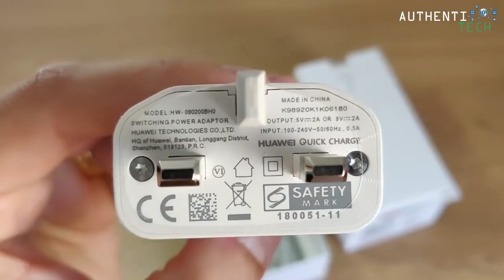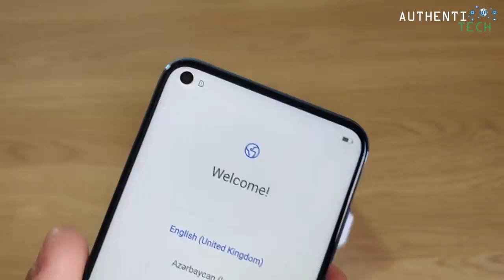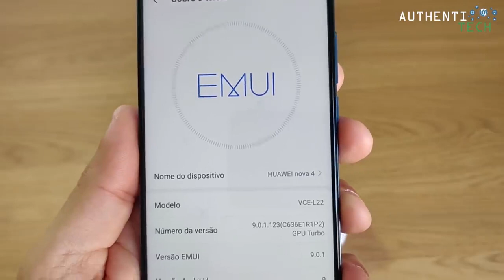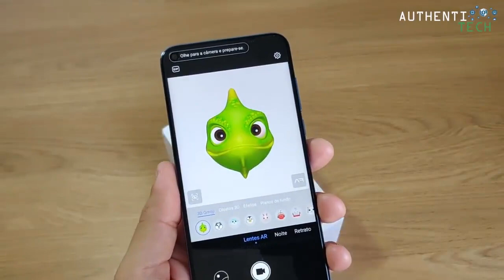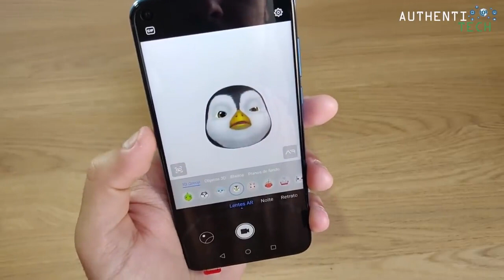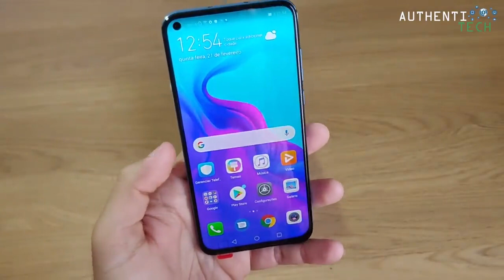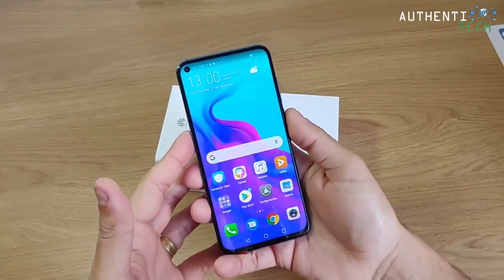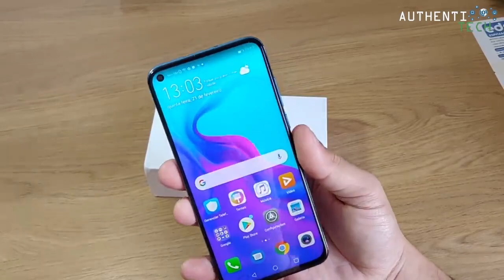new Huawei Nova 4 Unboxing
▓▓▒▒▒PARTICIPE DO SORTEIO GRATUITO DO RN7  AQUI:▒▒▒▓▓

Importante!!! Utilize um e-mail válido e ativo, pois será através dele que irei contactar o vencedor!!!

O sorteio será realizado através de uma Live aqui pelo Canal no dia 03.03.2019 às 19:00h horário de Brasília.

▓▓▓▓▓▓▓▒▒▒▒ALGUMAS PROMOÇÕES:▒▒▒▓▓▓▓▓▓▓▓▓

🔥 HUAWEI Mate 20 Pro Mobile Phone Full Screen Waterproof IP68 40MP 4 Cameras Kirin980 Quick charger 10V/4A

🔥Original HUAWEI Honor View 20 Smartphone Honor V20 Android 9 6GB/8GB RAM 128GB/256GB ROM Support NFC Fast Charge Mobile Phone

🔥HUAWEI WATCH GT RELÓGIO Inteligente Relógio Do Esporte 1.39 polegada AMOLED Tela Colorida Relatório de Frequência Cardíaca GPS Natação Jogging Ciclismo Relógio Monitor de Sono

🔥Original *Oneplus 6T 6 T 10GB 256GB Mclaren* Snapdragon 845 In Display Fingerprint ID SmartPhone 6.41" Full Screen 20MP OxygenOS

🔥Huawei Honor 8X Max 7.12 inch 4GB RAM 64GB ROM Snapdragon 636 Octa core 4G Smartphone
🏷 Cupom: 8BG8XM64

🔥Xiaomi Redmi Note 7 48MP Dual Rear Camera 6.3 inch 6GB RAM 64GB ROM Snapdragon 660 Octa core 4G Smartphone
🏷 Cupom: 2BGN76BB

🔥Xiaomi Redmi Note 7 48MP Dual Rear Camera 6.3 inch 3GB RAM 32GB ROM Snapdragon 660 Octa core 4G Smartphone
🏷 Cupom: 2BGN732

🔥OnePlus 6 6.28 Inch 19:9 AMOLED Android 8.1 NFC *8GB RAM 256GB ROM* Snapdragon 845 4G Smartphone - Midnight Black
🏷 Cupom: 4ada28

🔥Xiaomi Mi MIX 3 Global Version 6.39 inch 6GB RAM 128GB ROM Snapdragon 845 Octa core Smartphone - Blue
*ROM Global Oficial Xiaomi Multi-idiomas*
🏷 Cupom: 2BGMix3

🔥Xiaomi Mi8 Mi 8 Lite Global Version 6.26 inch 6GB 128GB Snapdragon 660 Octa core 4G Smartphone
🏷 Cupom: 2BGM86G2